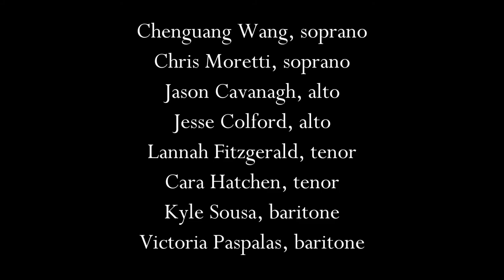The Circus Bee by Filmore - BU Saxophone Ensemble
Boston University Saxophone Ensemble
Fall 2020